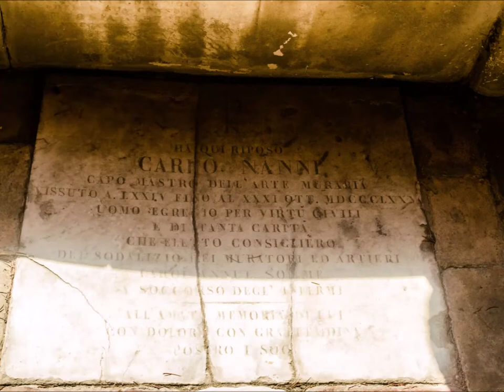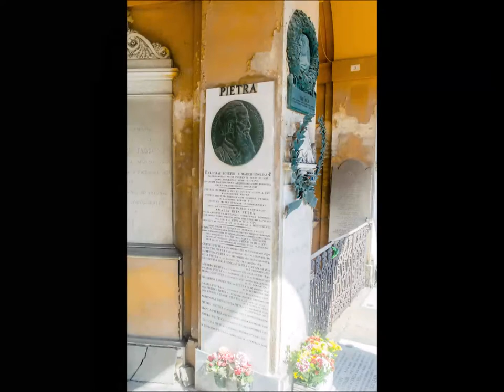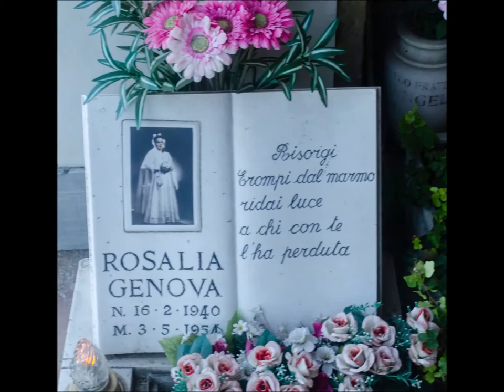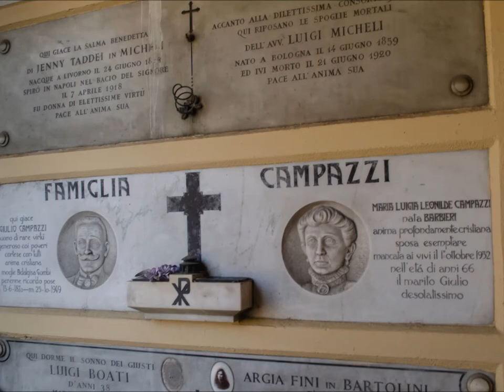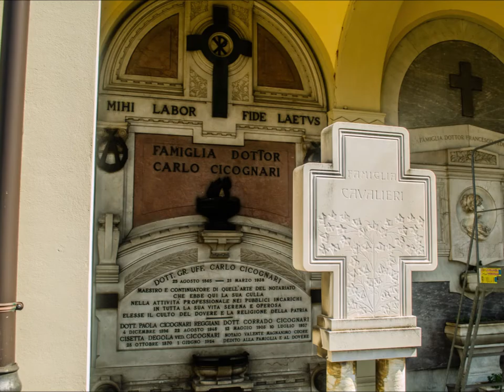Certosa di Bologna I parte